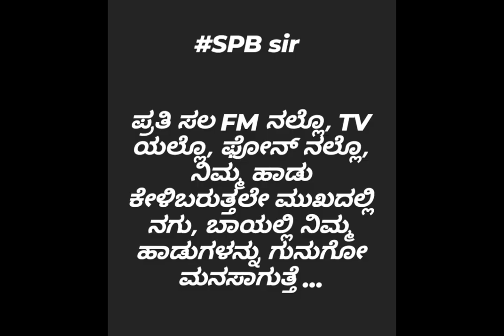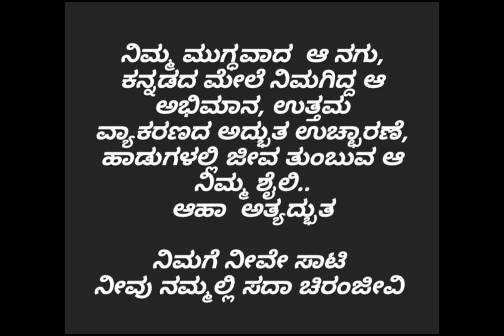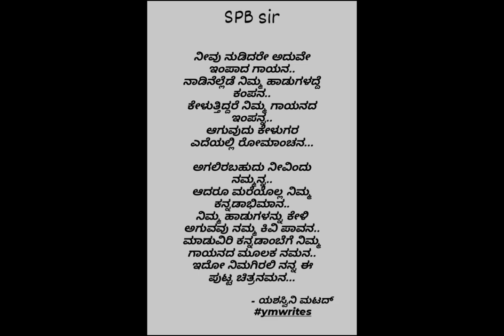SPB || Live Painting || A Tribute to the Legend || Yashaswini Matad